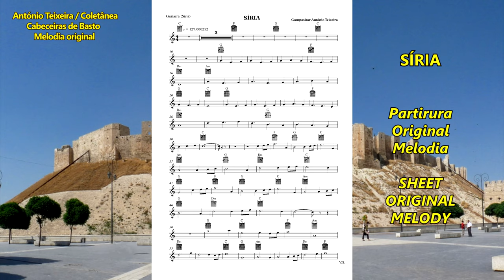992 SÍRIA Ásia 4k-Melodia original – compositor António Teixeira / Cabeceiras de Basto / Coletânea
“Volta ao Mundo”
992 SÍRIA Ásia Ocidental- 4k – Melodia original – compositor António Teixeira / Cabeceiras de Basto / Coletânea associada ao grupo - Cabeceiras de Basto – realização Rosário Bastos - (A partitura da melodia vai no final do vídeo)

Já vão em mais de 950 músicas originais publicados em vídeo/imagens, com mais de 250 poemas originais musicados e perto de um milhar de melodias originais (nem todas ainda publicadas) ...

PROJETOS:

1) - CABECEIRAS DE BASTO... Melodia original com vídeo/imagem para cada uma das suas freguesias... – A QUE ATRIBUÍMOS O NOME DA FREGUESIA OU LUGAR - com vídeo/imagens, já CONCLUÍDO.

2) - COLABORAÇÃO COM OS POETAS DE LÍNGUA PORTUGUESA, consoante nos foram pedindo. JÁ MUSICADOS MAIS DE 250 POEMAS ORIGINAIS, publicados em vídeo/imagens (Melodias e poemas originais)

3) - VOLTA A PORTUGAL, On-Line (Pelas cidades) … Uma melodia original – A QUE ATRIBUÍMOS O NOME DA TERRA - com vídeo/imagens, e algumas com poema - …já CONCLUÍDO.

4) – CONHECER PORTUGAL, (Municípios, cidades e outras terras) … Uma melodia original – A QUE ATRIBUÍMOS O NOME DA TERRA - com vídeo/imagens, preferencialmente da terra e ou região, algumas com poema… CONCLUÍDO.

5) - VOLTA AO MUNDO, - Uma melodia original – A QUE ATRIBUÍMOS O NOME DO PAÍS - com vídeo/imagens, EM CURSO…

6) - Paralelamente vamos organizando Brochuras/Livros, com imagens da terra, localização, história, lendas e outros dados que seja possível recolher e ou nos sejam enviados. Incluirá as partituras da melodia, e ou geral (para instrumentos de Banda/orquestra), dentro do possível da extração do Midi original, se nos for pedida e indicados os instrumentos.